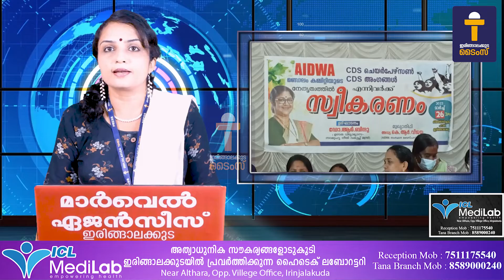പ്രധാന വാർത്തകൾ : ഇരിങ്ങാലക്കുട ടൈംസ് ന്യൂസ് - 27/03/2022